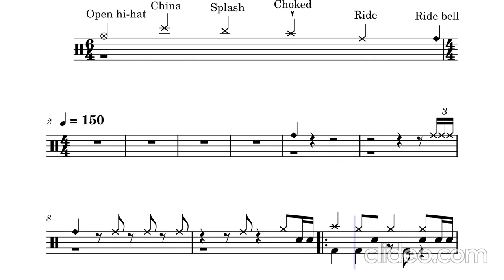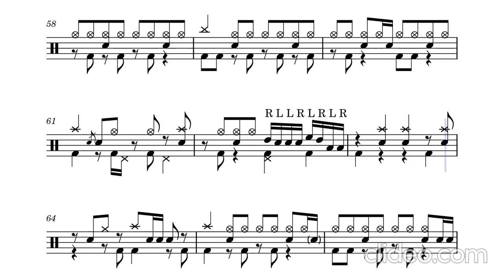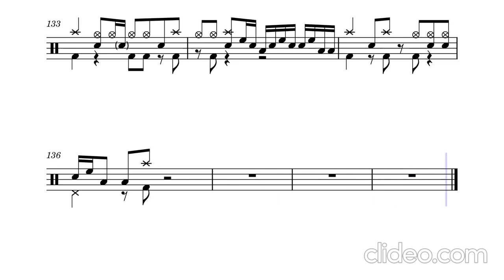Only - オンリー - 大原ゆい子 - Drum Sheet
Drum Tabs for the song "オンリー" by 大原ゆい子.